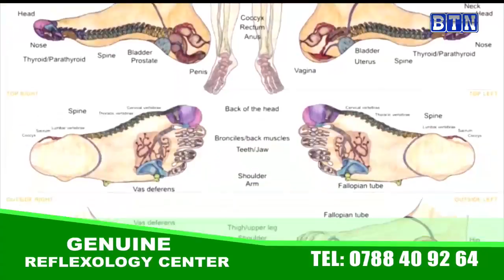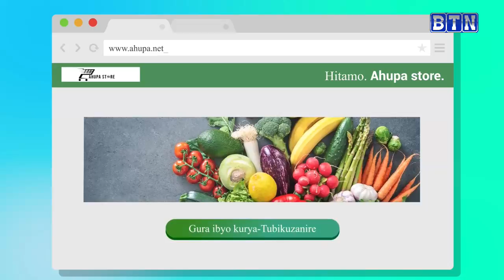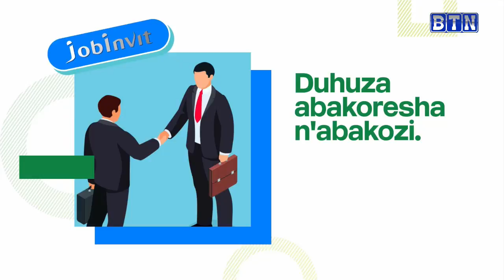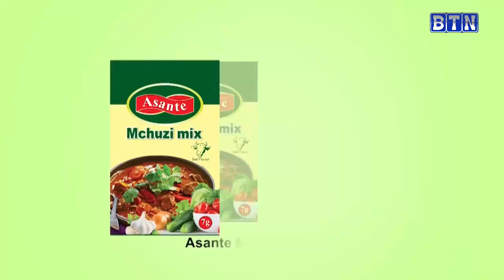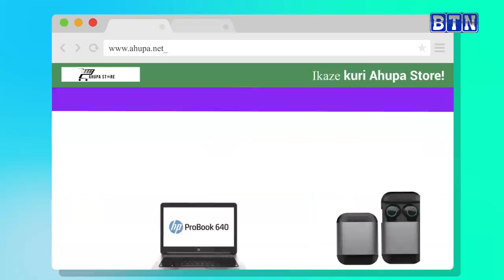AMAKURU YA SAA 18H 4/03: Kajugujugu z'ingabo zatangiye gukwirakwiza inkingo za Covid mu duce twakure